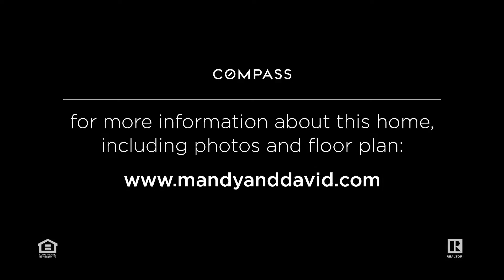3121 18th Street NE